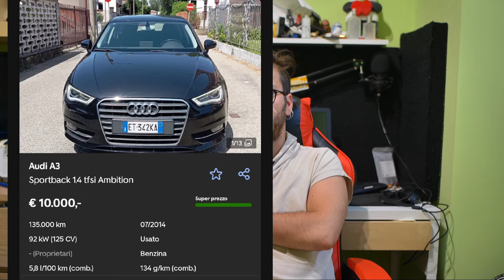10 Auto "sportive" a 10 000 euro- Auto economiche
10 Auto "sportive" a 10 000 euro- Auto economiche

bella raga e benvenuti in questo nuovo video, oggi vi porto una bella lista su 10 auto simil sportive o che comunque con delle modifiche ci diventano tranquillamente intorno ai 10 mila euro, andremo a parlare di auto tedesche, francesi ed altre, fatemi sapere se le conoscevate tutte, un bacio grazie per come state facendo andare il canale

Prima Camera
Seconda camera
Obiettivo prima camera
obiettivo seconda camera
Mini Cavalletto